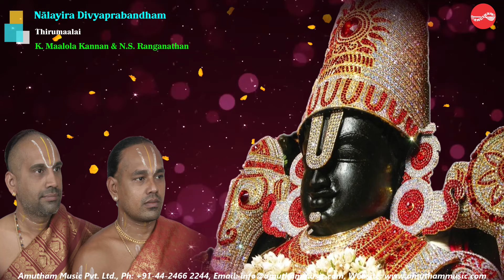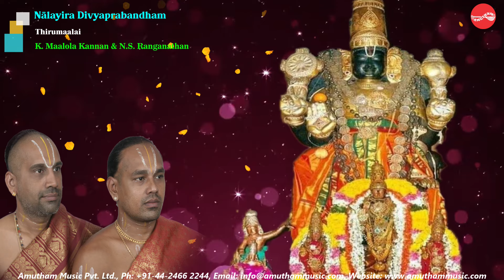நாலாயிர திவ்ய பிரபந்தம் || திருமாலை || K. மாலோல கண்ணன் & N S ரங்கநாதன்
Naalayira Divya Prabandham || Thirumaalai || K.Malola Kannan & N S Ranganathan

Pasuram Download  & Streaming